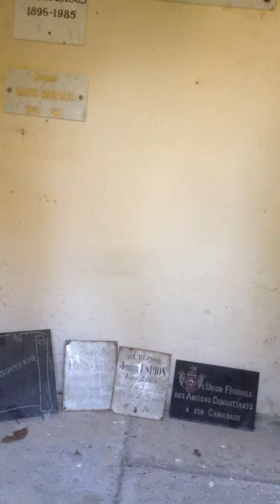vidéo PVE cimetière 2 08 09 2012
2 ème vidéo cimetière de Gallargues, le 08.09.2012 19 heures faite après celle où on entend les 2 PVE